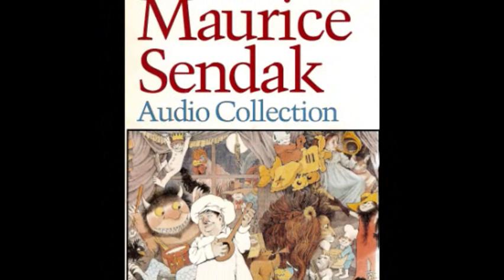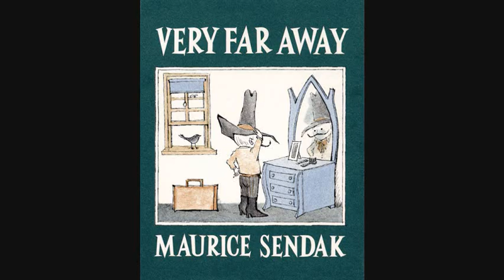Very Far Away by Maurice Sendak Narrated by Tammy Grimes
I did not create this audio recording or the book art. I obtained this audio recording legally.